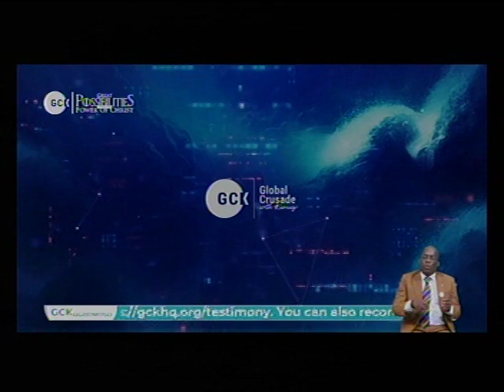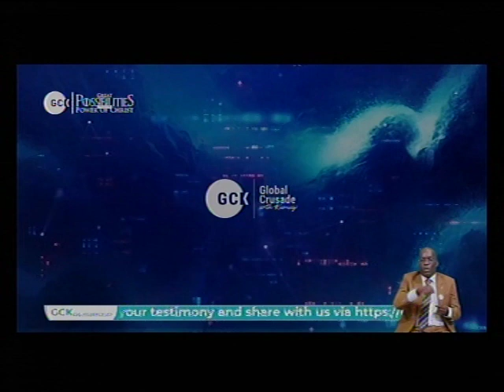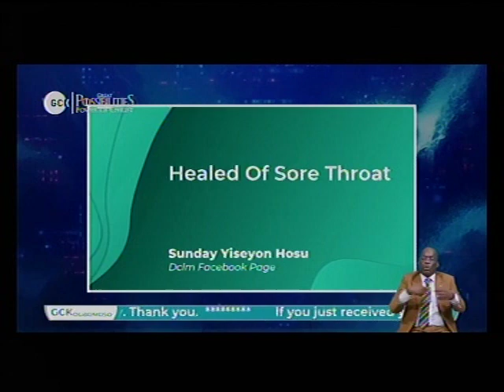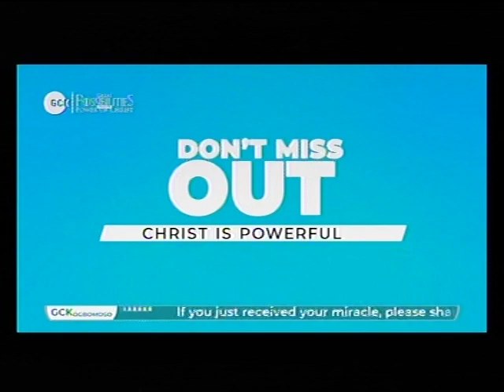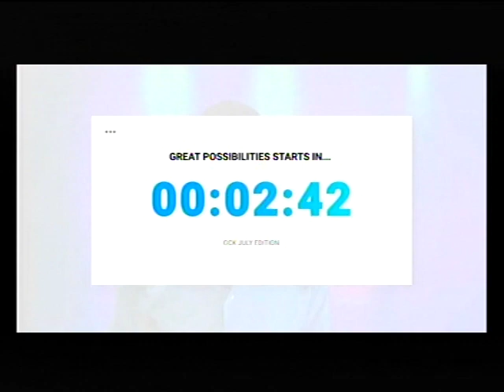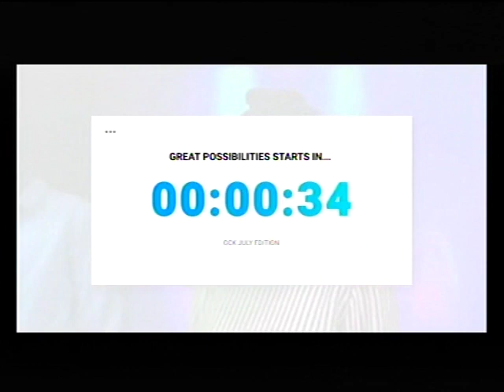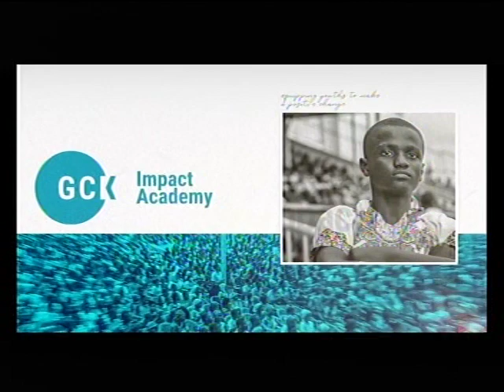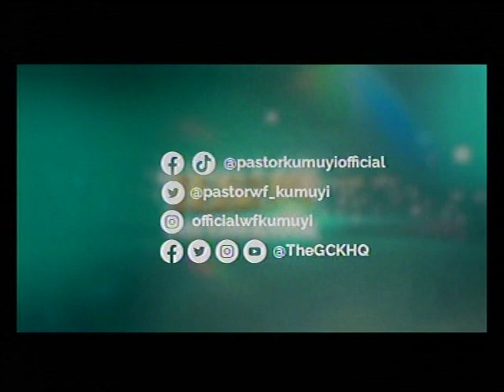DEEPER LIFE CHARLOTTESVILLE LIVE STREAM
SPECIAL PRAYER REQUEST:
1) GOD, PLEASE LET ME RECEIVE MERCY.
2)LET MY MINISTRY BE ACCEPTABLE BEFORE YOU FIGHT FOR MY COURSE.
3)INCREASE US SPIRITUALLY AND NUMERICALLY IN DLBC CHARLOTTESVILLE

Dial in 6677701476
Code 344823#